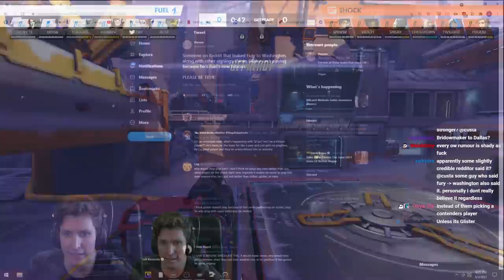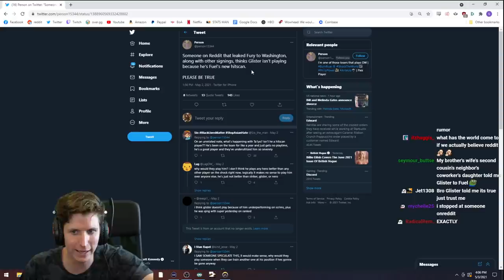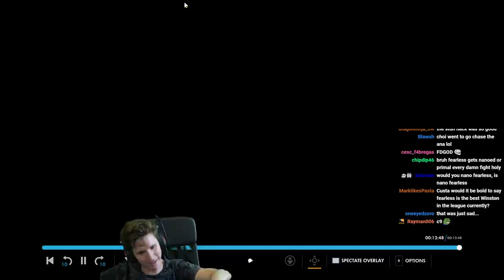The Cycle of Misery ended -- Dallas Fuel vs San Francisco Shock Review -- May Melee Qualifier